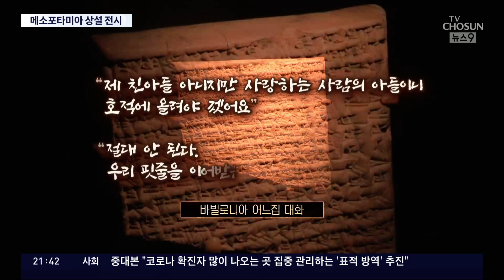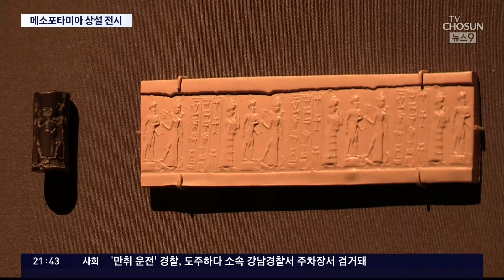"현대인처럼 구구단 외우고, 유산 분쟁"…쐐기문자에 담긴 고대인의 삶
고대 메소포타미아는 역사상 가장 먼저 문자가 발명된 곳이죠. 그림과 기호로 이루어져 아주 단순해 보이지만, 그 안에 담긴 내용은 지금의 우리의 삶과 크게 다르지 않았습니다.